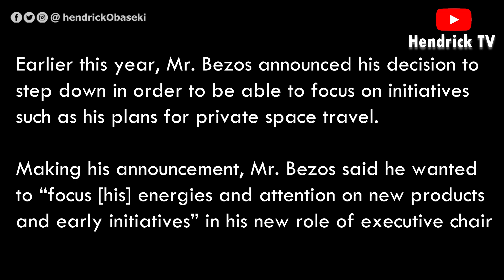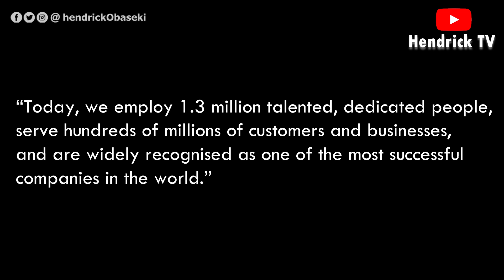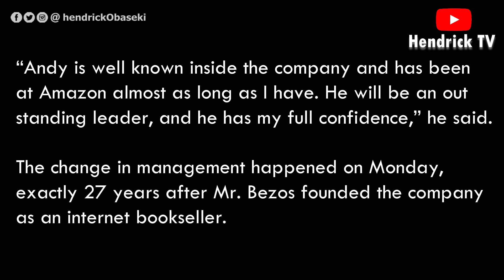Jeff Bezos steps down as Amazon CEO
Jeff Bezos has stepped down as the chief executive of Amazon 27 years after he founded the company.

The American billionaire, 57, Amazon's biggest shareholder with a stake worth about $180 billion, is being replaced by Andy Jassy, the mastermind behind Amazon’s cloud computing division.

Earlier this year, Mr. Bezos announced his decision to step down in order to be able to focus on initiatives such as his plans for private space travel.

Making his announcement, Mr. Bezos said he wanted to “focus [his] energies and attention on new products and early initiatives” in his new role of executive chair.

“This journey began some 27 years ago. Amazon was only an idea, and it had no name. The question I was asked most frequently at that time was, ‘What’s the internet?’ Blessedly, I haven’t had to explain that in a long while,” he wrote in a letter to Amazon employees earlier this year.

 “Today, we employ 1.3 million talented, dedicated people, serve hundreds of millions of customers and businesses, and are widely recognised as one of the most successful companies in the world.”

Mr Bezos said he would “stay engaged in important Amazon initiatives” but also concentrate on projects away from the day-to-day running of the business in his new position.

He said the move would give him the “time and energy” needed to “focus on the Day 1 Fund, the Bezos Earth Fund, Blue Origin, The Washington Post” and his “other passions”.

Mr Bezos said that he had “full confidence” in his replacement, Mr. Jassy.

“Andy is well known inside the company and has been at Amazon almost as long as I have. He will be an outstanding leader, and he has my full confidence,” he said.

The change in management happened on Monday, exactly 27 years after Mr. Bezos founded the company as an internet bookseller.